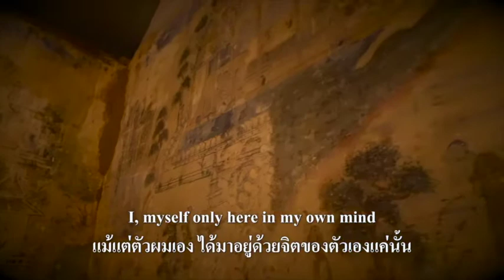28 where in the wells?